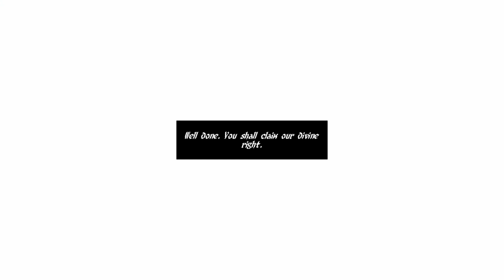Primordium WITH QUEEN FAITH 89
Author Designator